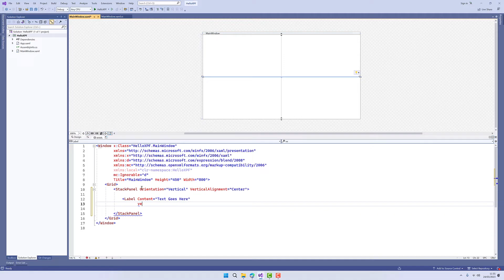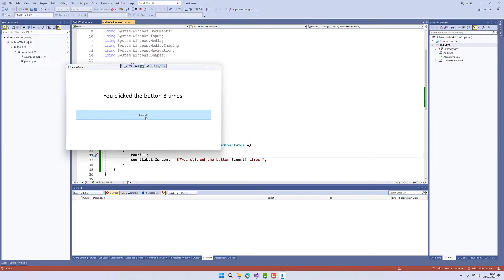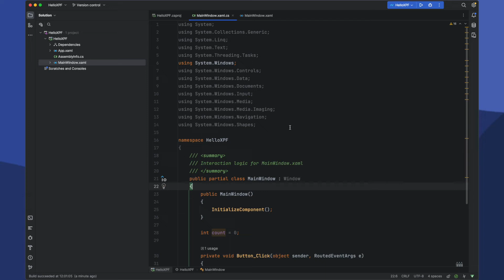Avalonia XPF - Developer Experience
A quick look at how you can run your WPF applications to macOS and Linux.